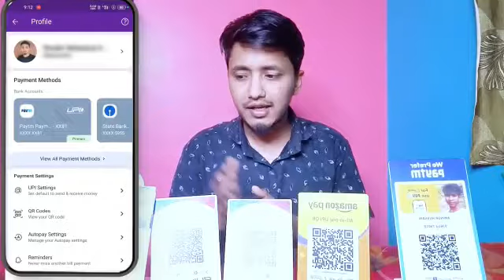Multiple QR Code par ekhi Bank Account add kaise kare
All in One QR Code Kaise Banaye | G Pay, Phone Pe Paytm Sabhi par ekhi Bank Account add kaise kare